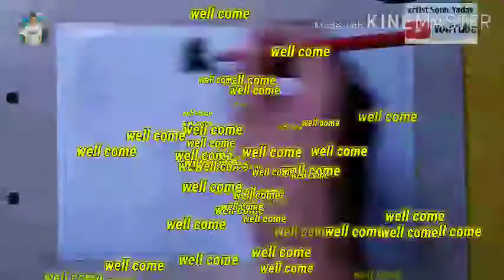how to draw a mountain scenery painting with watercolor by{[ artist Sonu Yadav]}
Hello friends I my name is Sonu Yadav and please subscribe my channel  and like I am motivated to new tutorial I hope you are like to drawing please give me a support please subscribe

Music credit
Background Music NCS - cartoon on & on
[NCS Realse ]